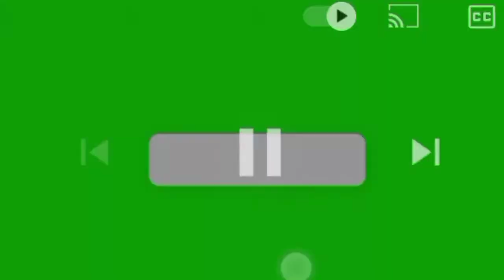Javid Rubbani Bayan |Heart touching bayan by Moulana Javid Rubbani sahab at Batpora Kanihama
This video is uploaded on Spread Islam and Hope that u all will like this

Copyright:- If Any one found that this video is Already on YouTube And is breaking the rule of copyright please inform me I will delete

Javid Rubbani Bayan
Moulana Javid Rubbani sahab Bayan
Moulana Javid Rubani bayan
Hafiz Mudassir bayan
Hafiz Mudassir Sahab Bayan
Moulana Bilal kumar sahab Bayan
Kashmiri NAAt